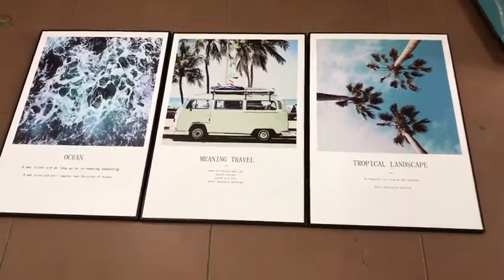Tranh Canvas Bắc Âu Ghép Bộ Hiện Đại - Quà Tặng Tân Gia Cực Ý Nghĩa!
Đây là mẫu tranh canvas treo tường phong cách Bắc Âu ghép bộ 3 tấm. Bộ tranh canvas treo tường được khách ở Hà Nội đặt in tại AmiA để tặng tân gia cho người thân.

Để tham khảo thêm nhiều mẫu tranh treo tường canvas.

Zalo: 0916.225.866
Thời gian làm việc: 08h00 – 21h00 tất cả các ngày trong tuần